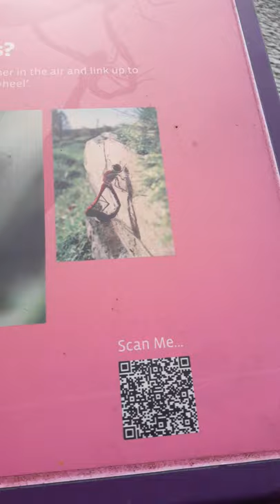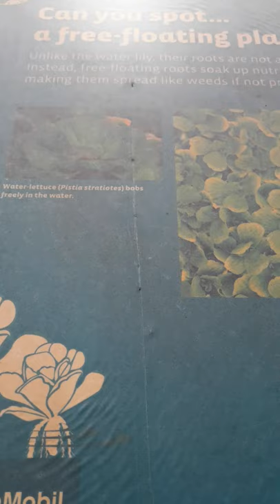DRAGONFLY FOUNTAIN (GARDEN BY THE BAY)